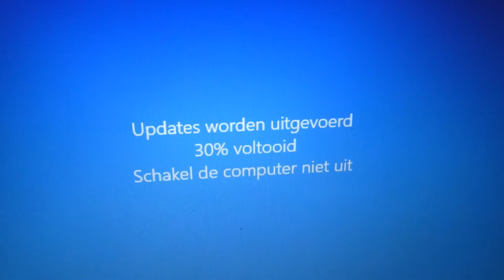IK WORD GEBELD - VLOG 823 👠 MAMMA OP HAKKEN